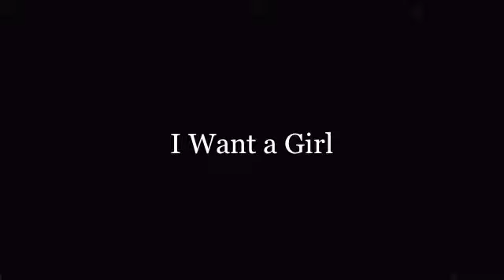I Want a Girl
This took me a couple of hours this afternoon. Damn this song. All I heard was the "loooooooong..." and the first thing that came to mind was Rapunzel's hair. Curse you, song.
And then I had to make the video.

Video: Tangled
Audio: "Short Skirt/Long Jacket" by Cake